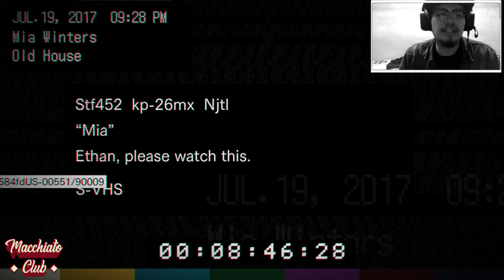Sustos en la mansión principal (SALE MAL) | Resident evil 7